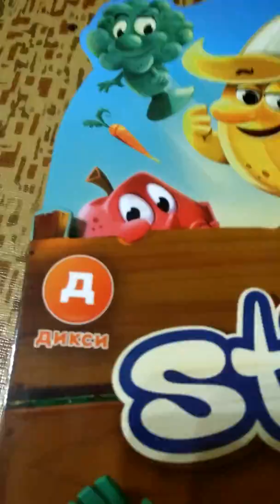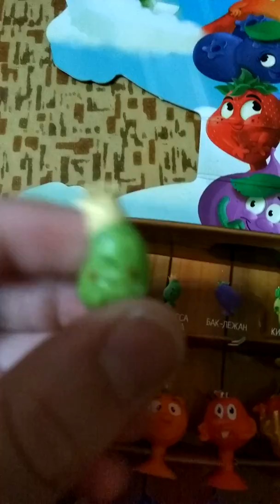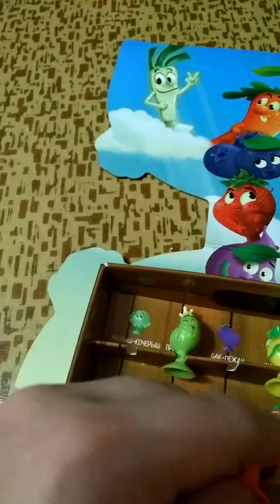Stikeez 3 в Дикси обзор :-)